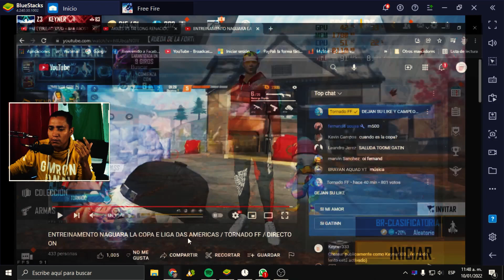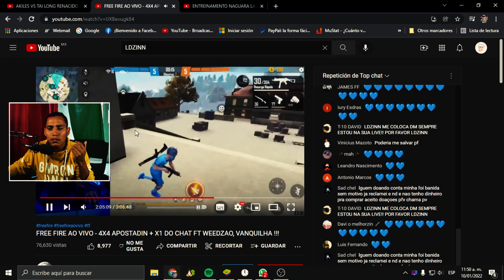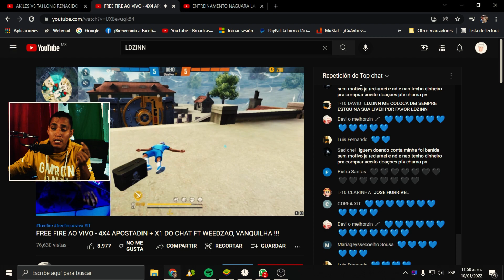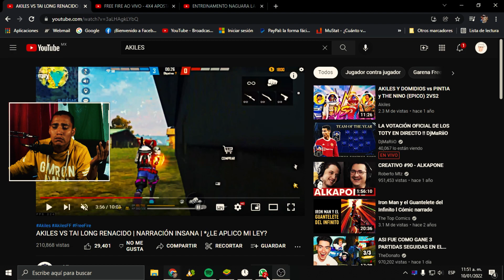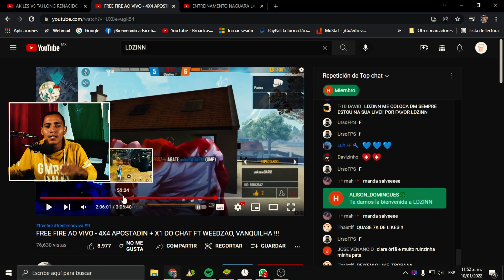EL SECRETO DE AKILES, LDZINN Y TORNADO / JUGAR EN SUAVE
Hoy les comparto el secreto que usan muchos jugadores de gran nivel de free fire en pc.

KWAI: @keyner333

CORE I5 10400F
RAM 16GB XPG
TARJETA DE VIDEO
FUENTE DE PODER
MOUSE NAGA TRINITY